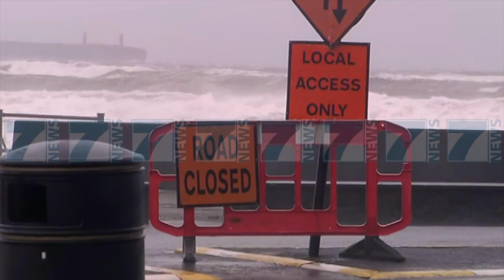PAS «CIARA» VJEN «DENIS», DY VIKTIMA NE BRITANINE E MADHE - News, Lajme - Kanali 7